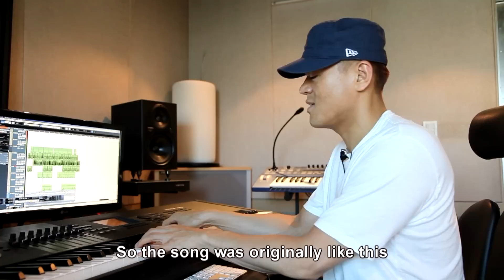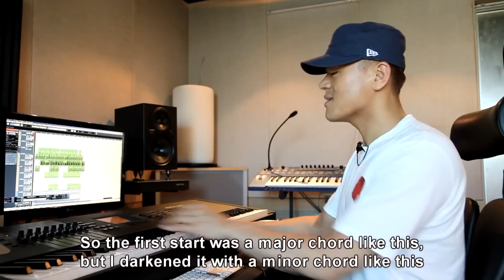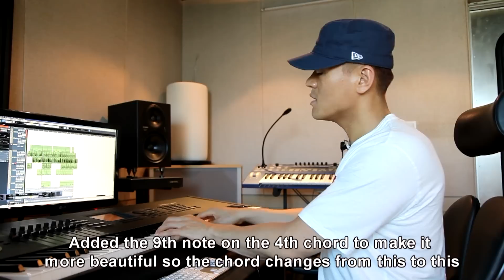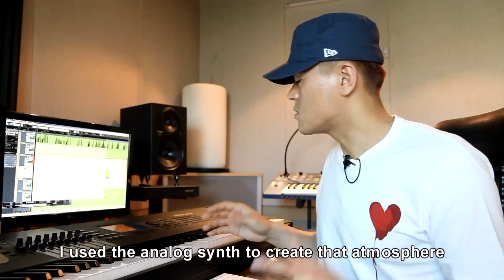[Video Clip] "You're the one" Production Process Making Film